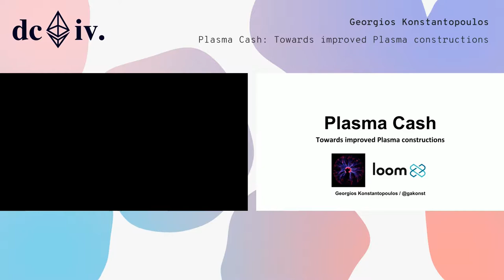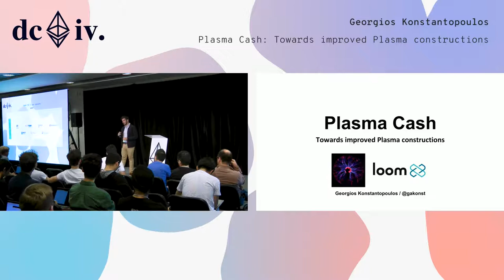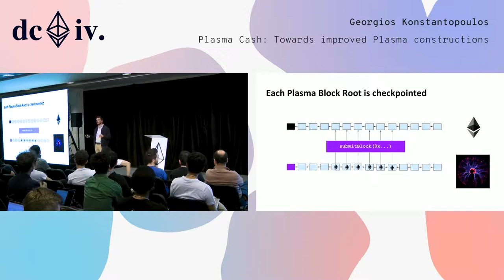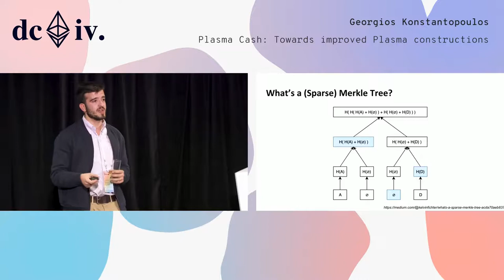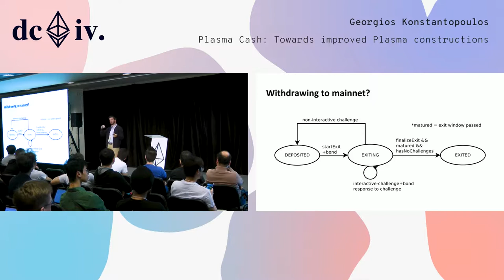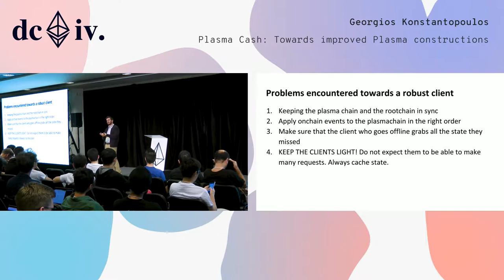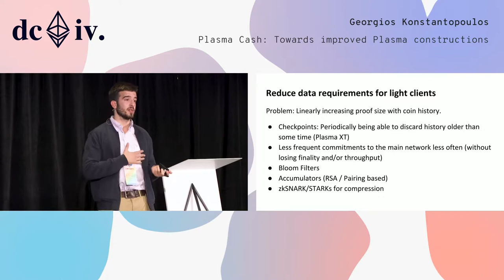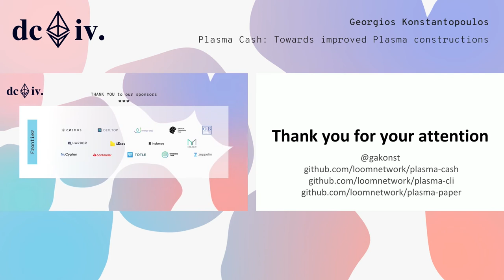Plasma Cash: Towards improved Plasma constructions by Georgios Konstantopoulos (Devcon4)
Plasma is a technique which is used to increase Ethereum transaction throughput, while maintaining network decentralization and security. We focus on the variant of Plasma called Plasma Cash, which allows for highly performant sidechains in production, today. We discuss Plasma Exits and Challenges as well as explore the User Interface choices for Plasma Apps. We go over the challenges encountered during the development and final implementation of a Plasma chain and contract. The presentation will highlight the advantages and disadvantages of using Plasma Cash, as well as practical examples of Plasma for Non Fungible Tokens and gaming. Finally, we'll talk about edge-cases such as griefing attacks, and future work towards making Plasma implementations more efficient, such as fast exits through liquidity providers, coin checkpointing through Plasma XT and arbitrary coin denominations through Plasma Debit. The audience is expected to walk away with a detailed understanding of how Plasma Chains should be built as well as the inner workings of the Plasma Cash technique. More experienced individuals who understand but are not following Plasma actively are expected to walk away with an overview of the current status of Plasma research and development, and motivated to tackle the existing open research problems.

Speaker(s): Georgios Konstantopoulos
Skill level: Intermediate
Track: Scalability